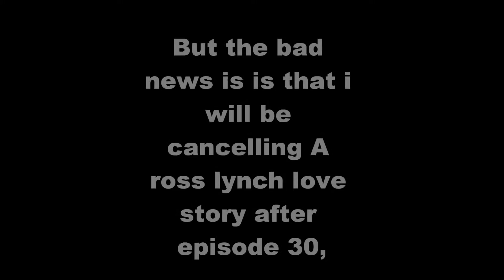UPDATE!!!! please dont be mad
and i am so sorry but i will upload more when my exams are finished